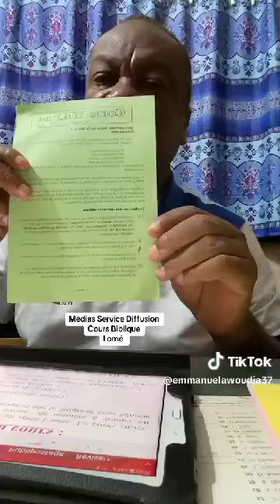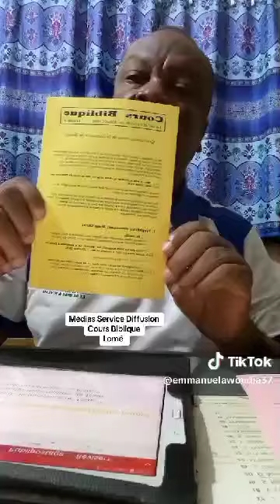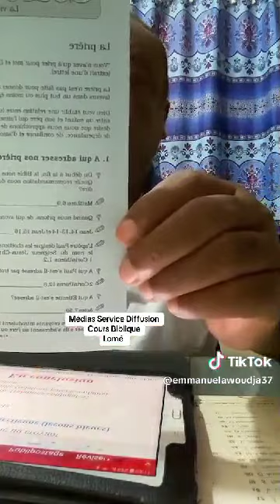MEDIAS SERVICE DIFFUSSION COURS BIBLIQUES PAR CORRESPONDANCE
Comment faire les cours bibliques par correspondance